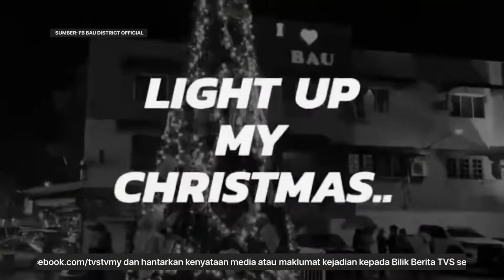POKOK KRISMAS GERGASI DI BAU MENYEMARAK PERAYAAN